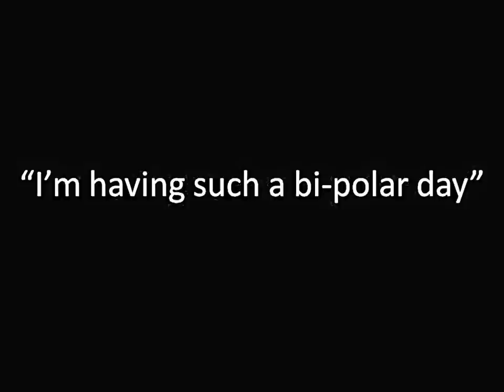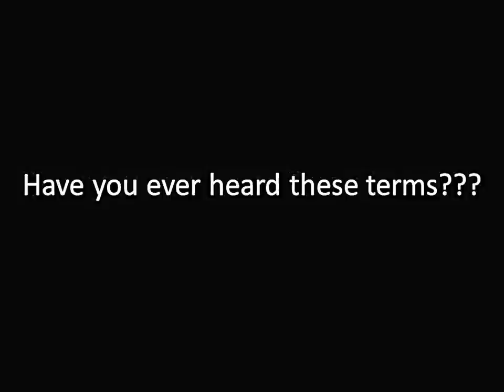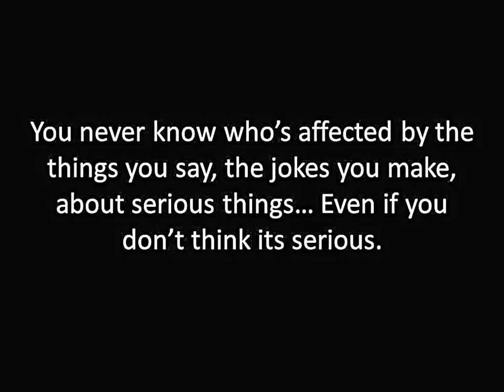Ableism Affects EVERYONE